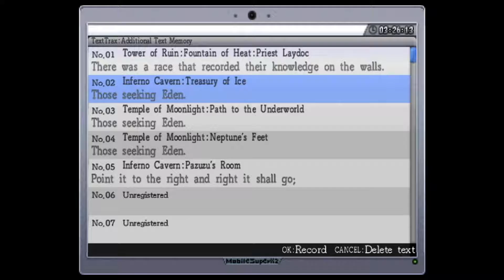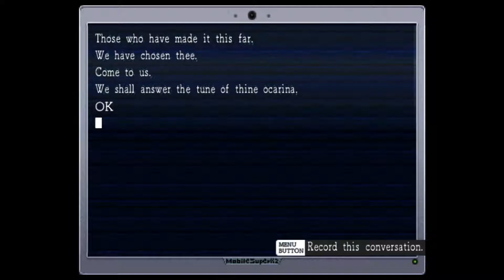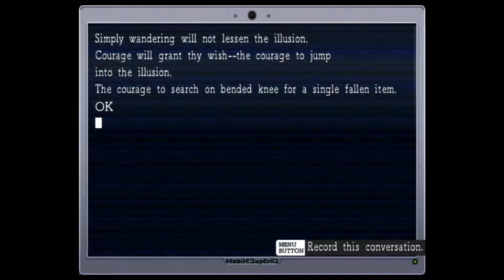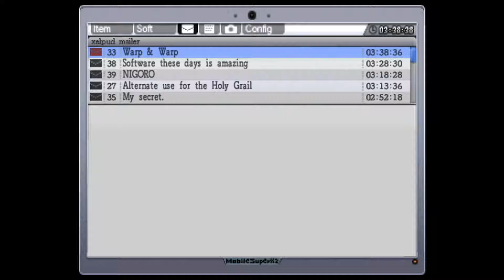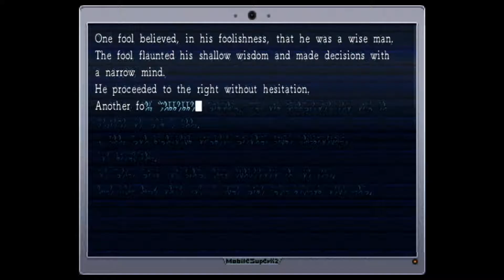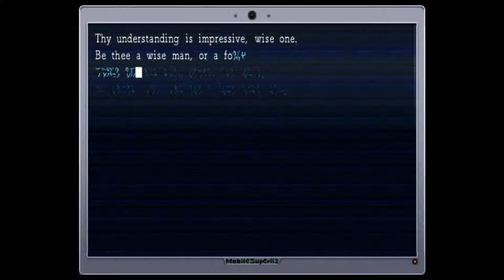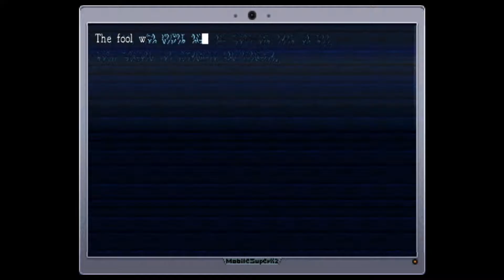Visions of the Fifth Eye: La-Mulana (Episode 09)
La-Mulana is copyright GR3 Project and NIGORO Games.

Just when one thinks the ruins turn one way, they turn another. The Tower of Ruin is relatively straightforward, even though the threat of magma and pistons is everpresent, meaning that diligence will eventually yield a safe path. But some places are not meant for those small of wit...